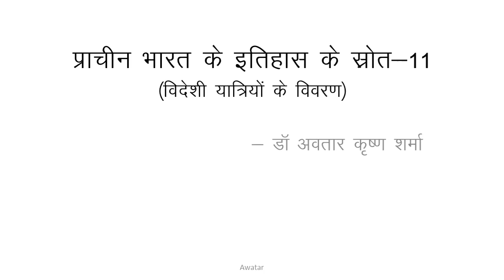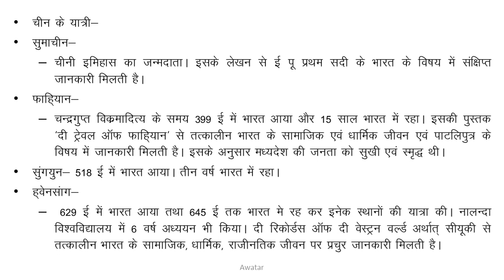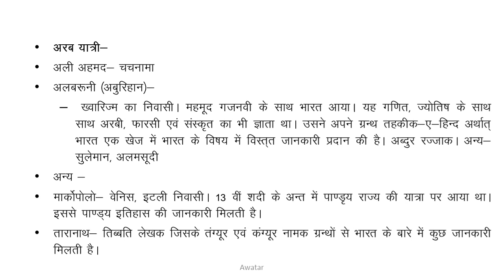Sources of Ancient Indian History 11